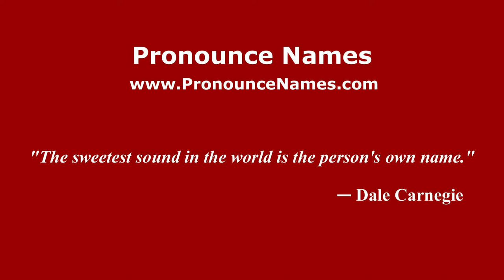How to pronounce Abbado (Italian/Italy) - PronounceNames.com